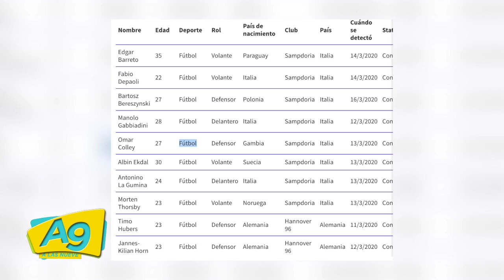A Las 9 - Deportes A las 9 y otro Poquito con Archie Balardi 27.03.20